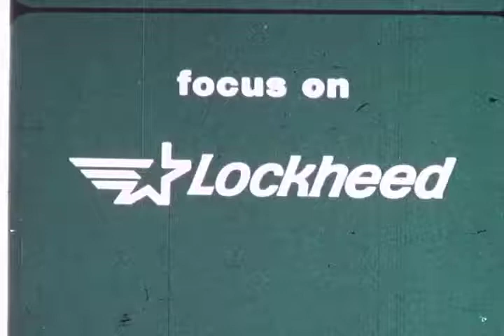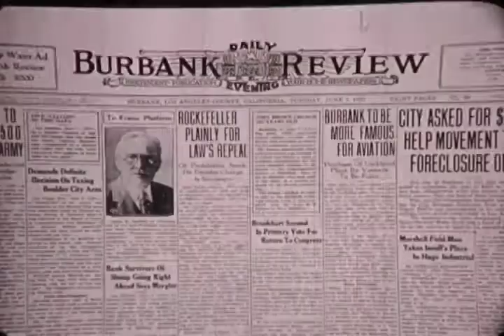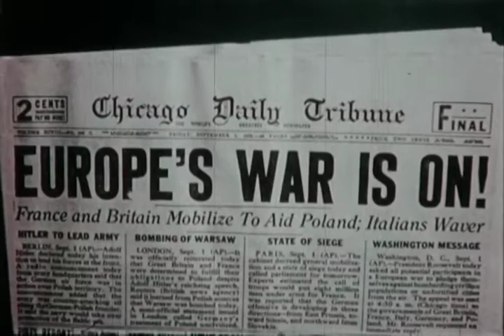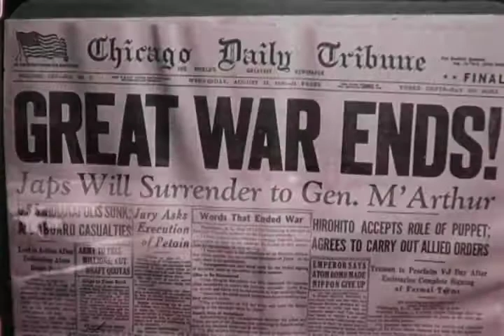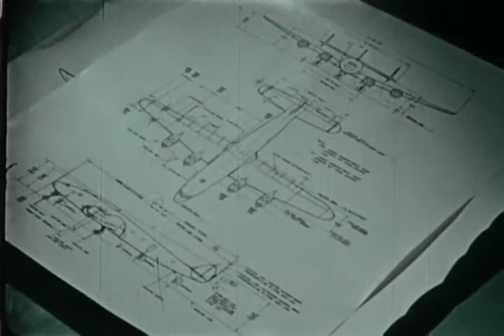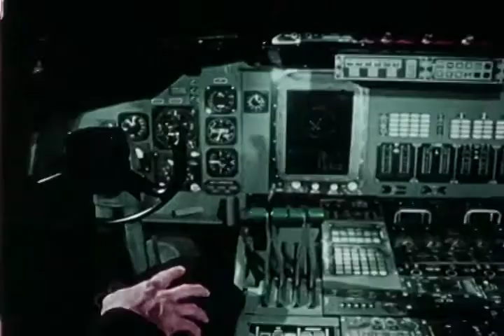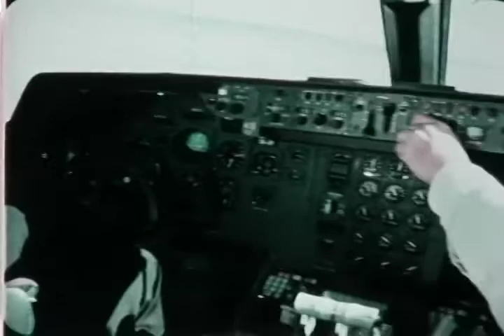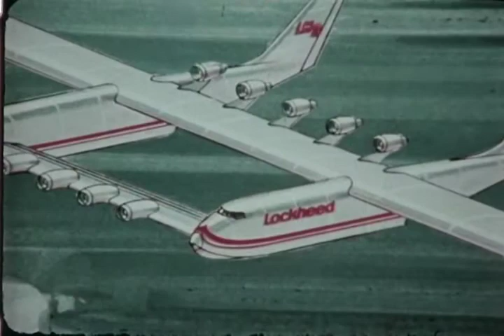F-0104 Reaching for the Stars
Lockheed film (est 1970's)
Lockheed's years in Burbank, CA
Color/sound/16:56 min

Characters: Charles, Lindbergh, Wiley Post, Amelia Earhart, Howard Hughes, Kelly Johnson.

Aircraft: Vega, Electra, Super Electra, Lightning, Shooting Star, Constellation, P2V Neptune, F-104 Starfighter, U-2, SR-71 Blackbird, P-3 Orion, L-1011 TriStar, C-130 Hercules.